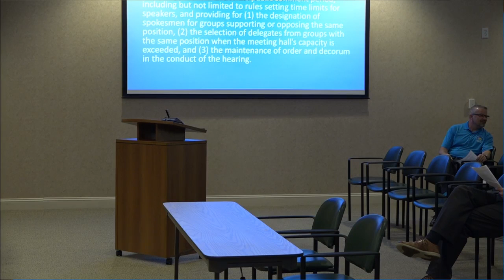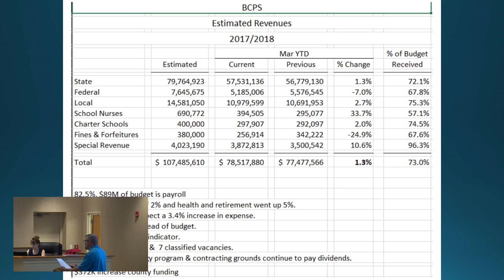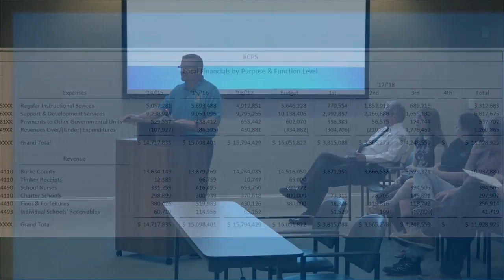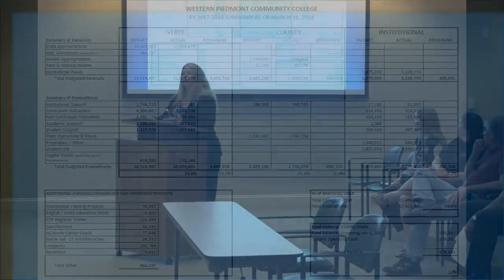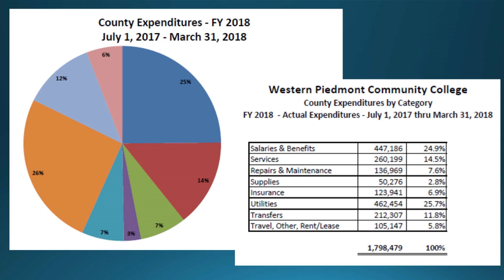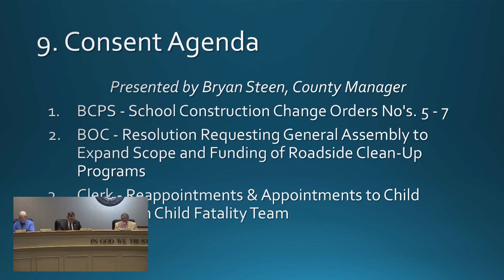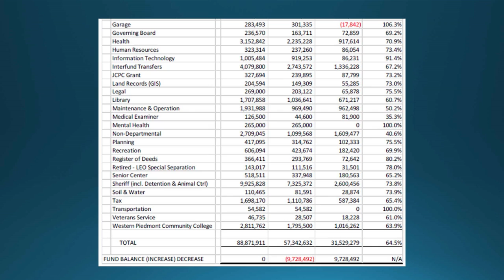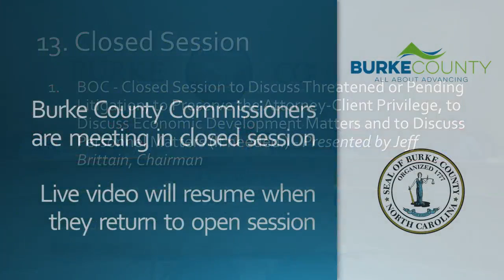May 15, 2018 County Commissioners Meeting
Burke County Board of Commissioners Regular Meeting